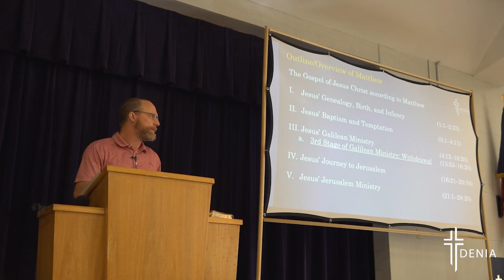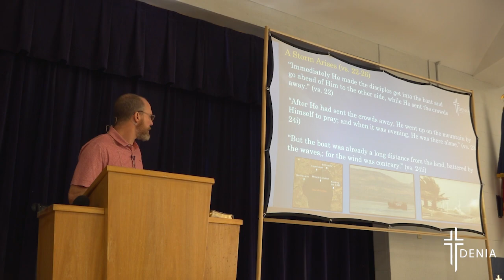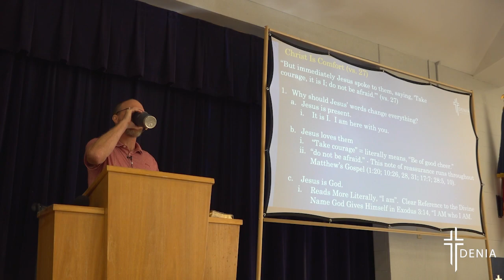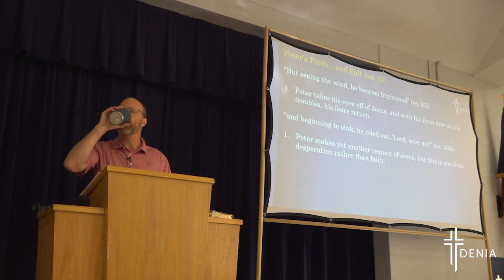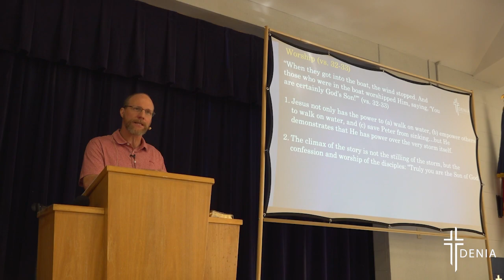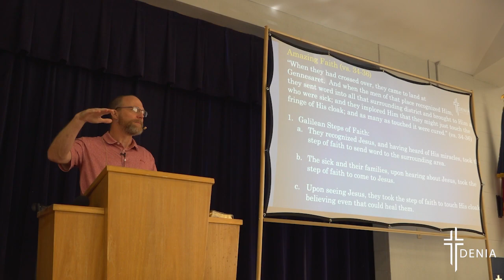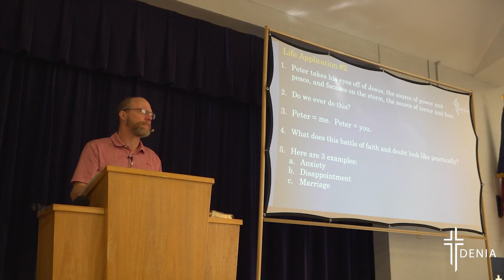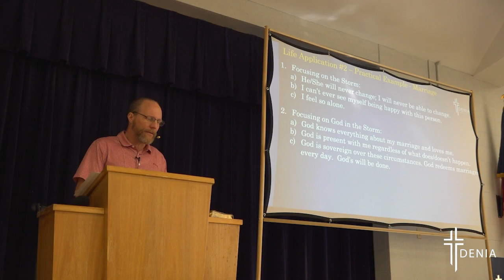The Perfect Storm | Matthew 5:22-36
David Brown | Matthew 5:22-36 | Denia Community Church - Denton, TX | deniachurch.com